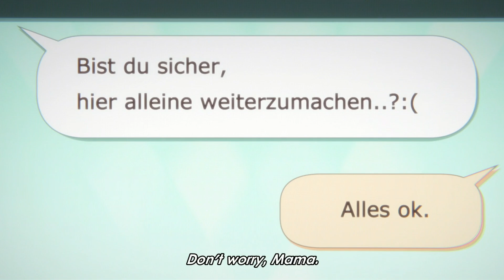Can I Sleep With You Tonight?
Yuri bed sharing is caring

Anime:
0:00 Adachi and Shimamura, Tezuka Productions, 2020
0:22 The Journey of Elaina, C2C, 2020
0:47 Dropout Idol Fruit Tart, feel., 2020
1:03 Yuru Yuri San Hai, TYO Animations, 2015
1:28 Candy Boy, AIC, 2008
1:47 Love Live Sunshine, Sunrise, 2016
1:55 Love Live Superstar, Sunrise, 2021
2:09 UzaMaid, Doga Kobo, 2018
2:31 Citrus, Passione, 2018
2:57 Wataten, Doga Kobo, 2019
3:22 Anne Happy, SILVER LINK., 2016
3:42 World Dai Star, Lerche, 2023
4:08 Miss Mobayashi's Dragon Maid, Kyoto Animation, 2017
4:29 Locodol, feel., 2014
4:55 MagiRevo, Diomedea, 2023
5:13 The Vexations of a Shut-In Vampire Princess, Project No.9, 2023

Final line from "Twilight" film